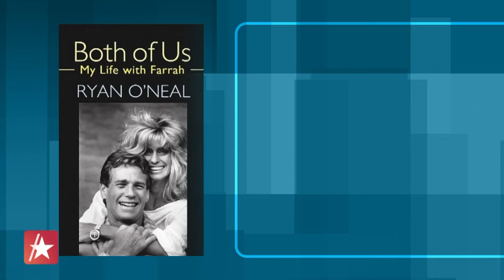Ryan O'Neal & Farrah Fawcett's Love Story: A Look Back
Hollywood is mourning the loss of Ryan O'Neal, who died on Dec. 8 at the age of 82. His death came more than 14 years after the passing of his longtime love Farrah Fawcett. The two dated on and off for more than 30 years, and Access Hollywood is taking a look back at their love story.